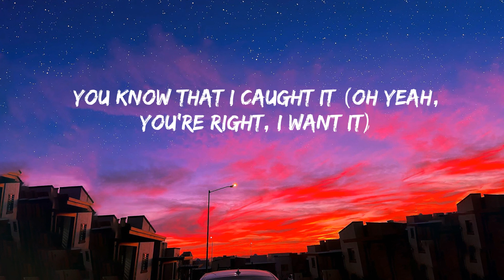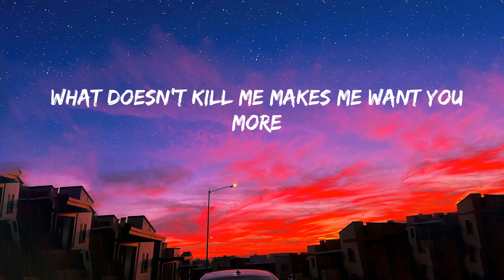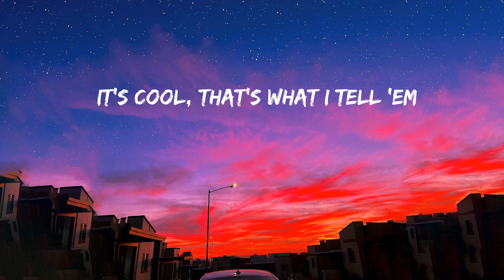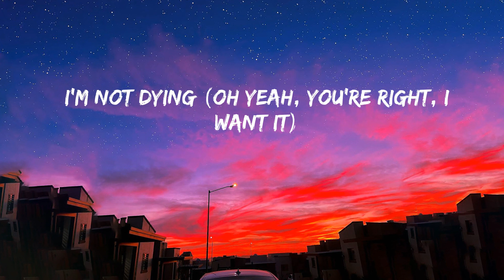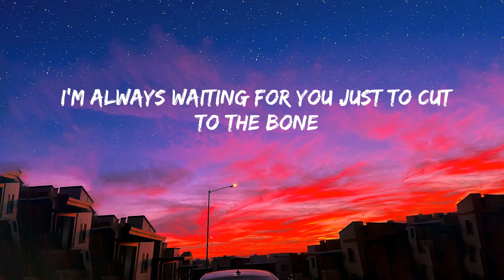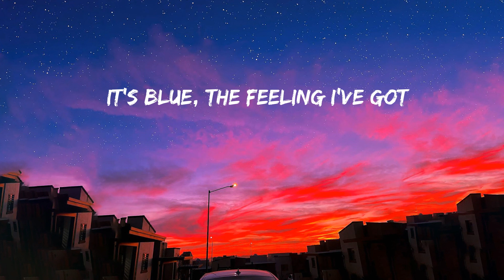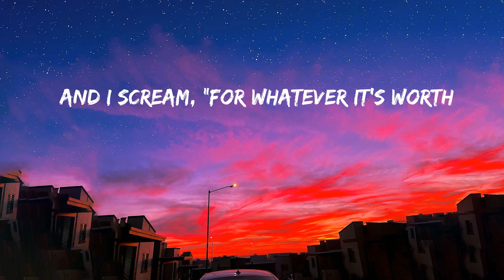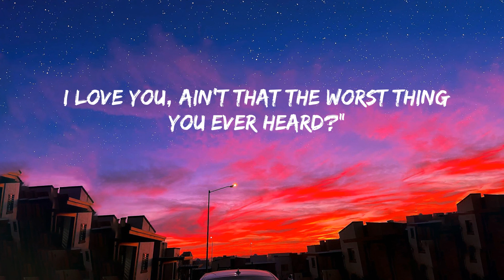Taylor Swift - Cruel Summer (Lyrics)